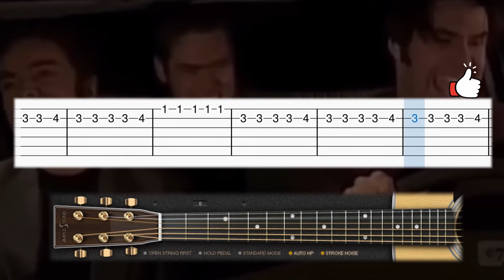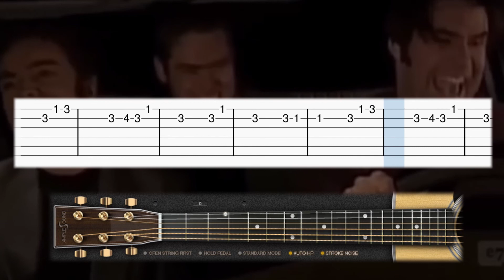Haddaway - What is Love MEME Song - Guitar tutorial (TAB)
Learn how to play Haddaway - What is Love MEME Song on guitar with this tab guitar tutorial! Enjoy! :)

                👇   ALL the TABS SHEET MUSIC for FREE   👇
                         👇ALL the MIDI FILES for FREE👇
                                 👇   SONG REQUEST   👇